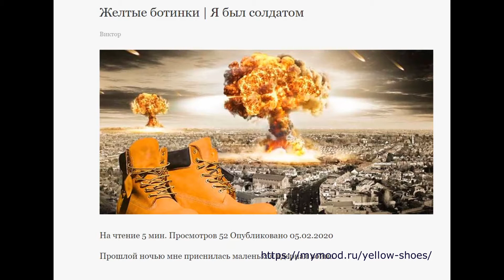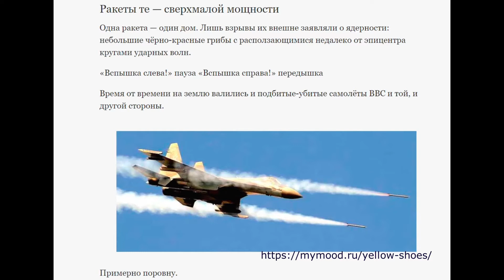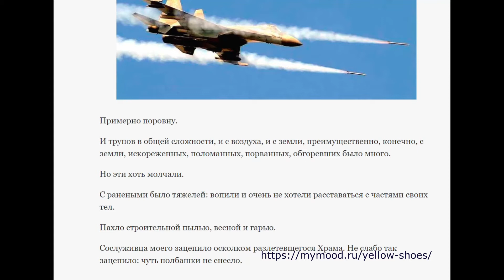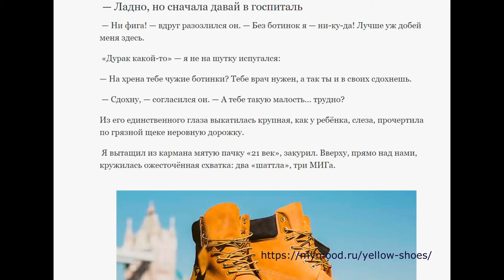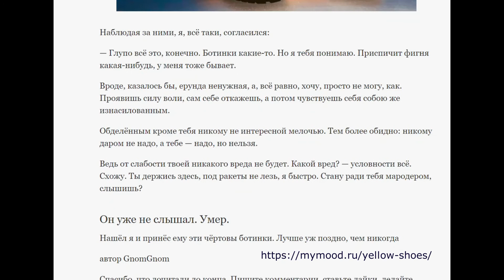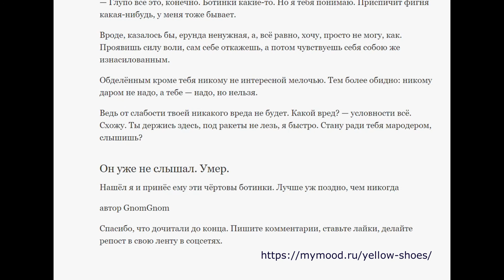Желтые ботинки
Прошлой ночью мне приснилась маленькая ядерная война
И я был солдатом. Правда, почему-то, вопреки реальной ВУС (военно-учётной специальности), во сне я служил не в авиации, а в пехоте.
Да, собственно, как служил? Был в форме, но без оружия, и точно знаю, что в пехоте. Впрочем, по ситуации, индивидуальное стрелковое оружие и на фиг не нужно было.
Мы, несколько бойцов, взвод — не более, были рассредоточены среди суматошной толпы гражданских, мирных соотечественников, бестолково, по-броуновски, носящихся как бы сразу по всей Москве, которая неотвратимо превращалась в развалины.
А кругом — взрывы, взрывы.
Что мы, солдаты, делали?
Смотрите и создавайте себе хорошее настроение. Хотите быть в курсе как создать хорошее настроение?